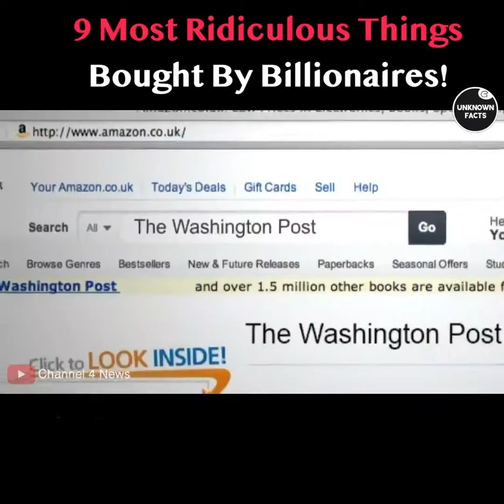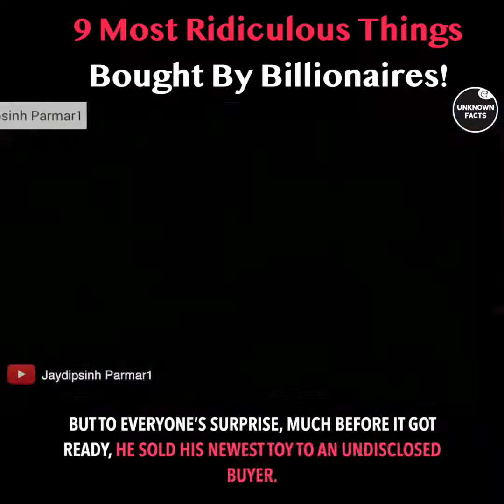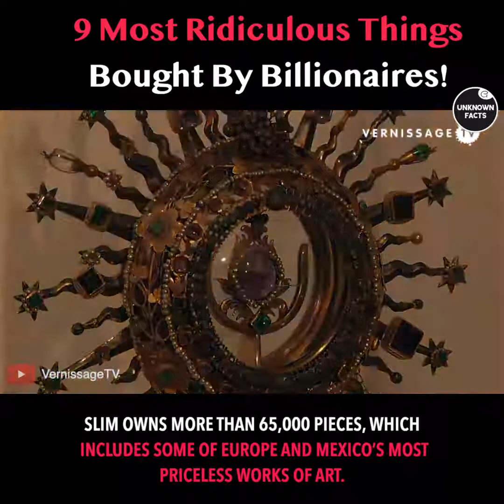9 ridiculous things bought by billionaires